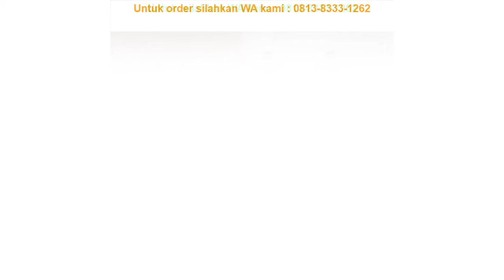Jual SEPATU SEKOLAH ORGINAL ANDO LINDSEY HITAM PINK VELCRO 29-32 SEPATU ANAK PEREMPUAN TK SD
Terlaris !!! SEPATU SEKOLAH ORGINAL ANDO LINDSEY HITAM PINK VELCRO 29-32 SEPATU ANAK PEREMPUAN TK SD di  Jalancagak

Untuk pemesanan bisa menghubungi Aku via WA dengan mengklik link WA berikut

Bila ingin bertanya-tanya tentang produk ini atau produk yg lainnya, bisa menghubungi kami via WA 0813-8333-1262